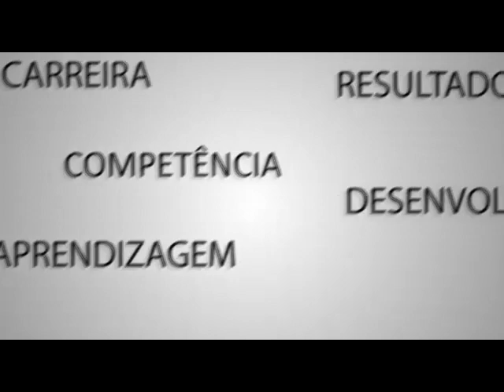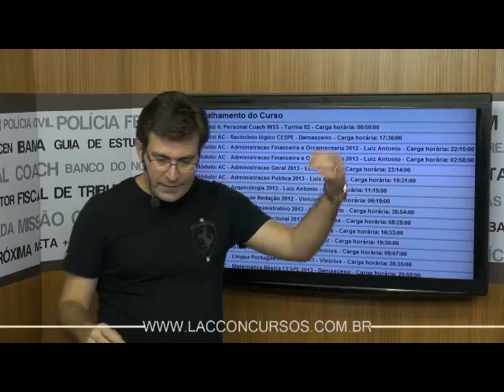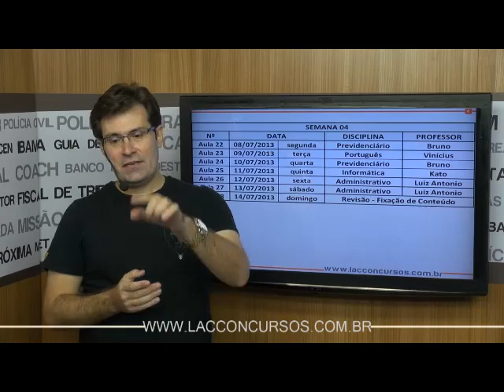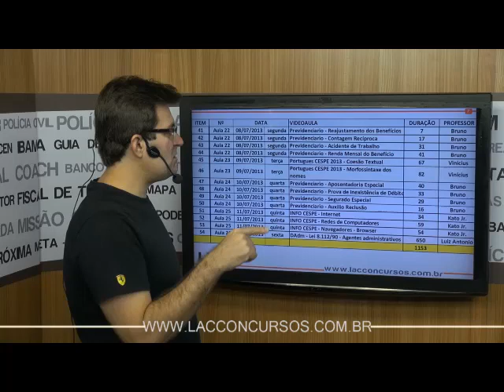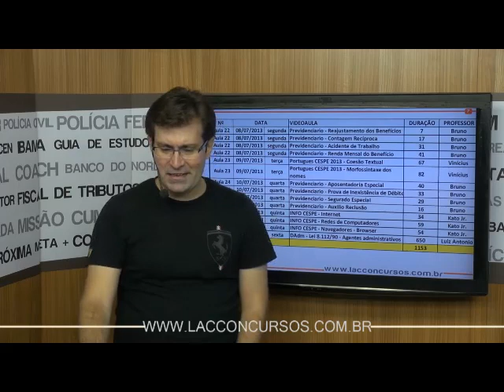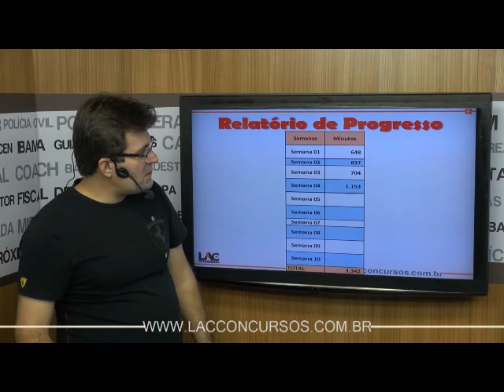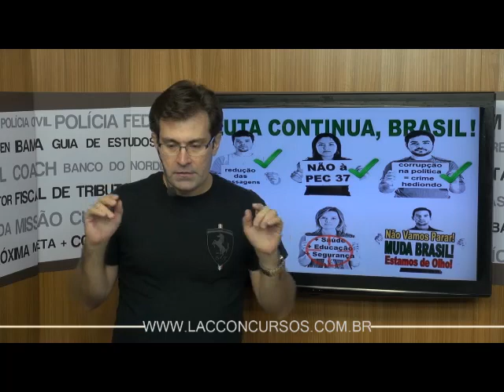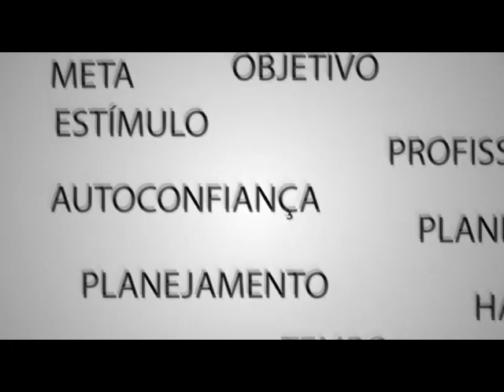2399 | Personal Coach INSS - TURMA 02 - Aula 22 a 28